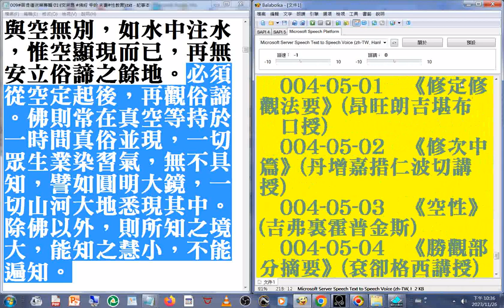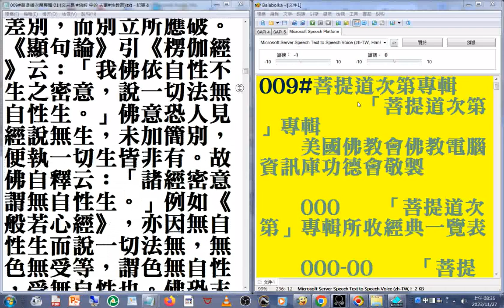c01_009#菩提道次第專輯 美國佛教會電腦資訊庫功德會佛學辭典集成佛學十大專集 速讀訓練參考資源 20231128